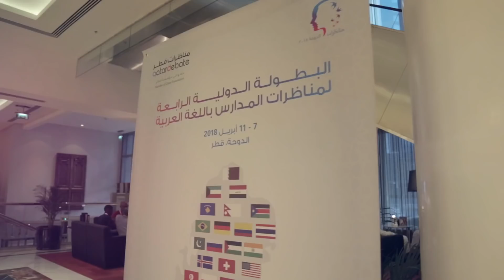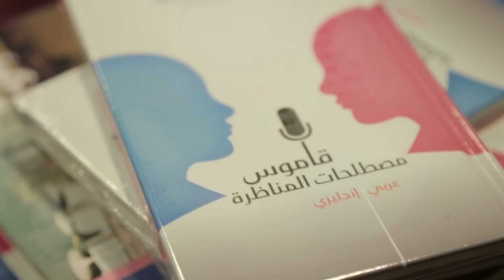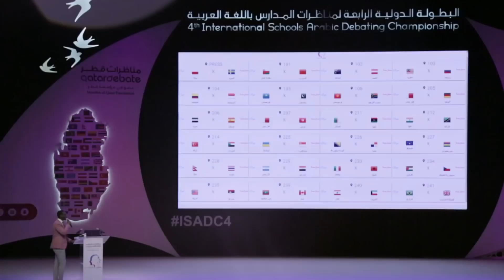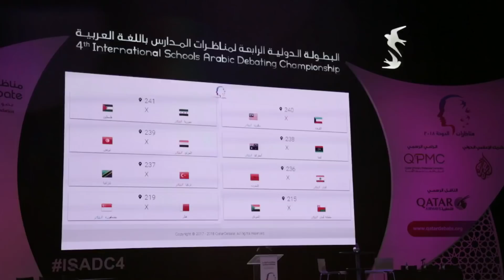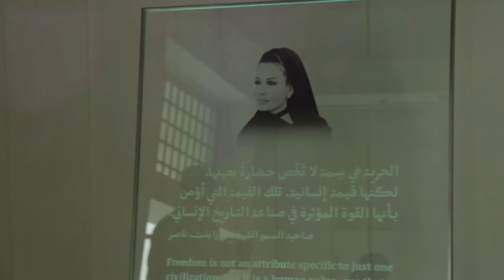ملخص البطولة الدولية الرابعة لمناظرات المدارس باللغة العربية